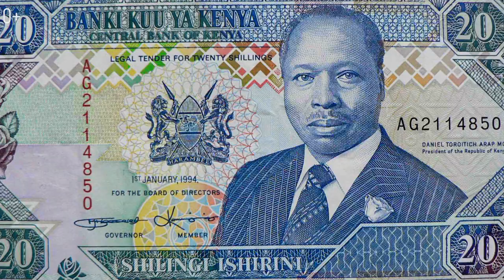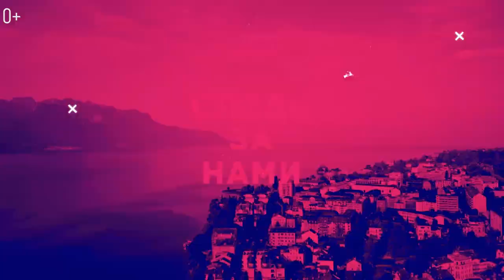Что обязательно нужно знать туристу? Законы других стран, за которые можно попасть в тюрьму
Привет, друзья! Выпуск специально для любителей путешествовать и изучать новые страны. Я расскажу о том, что обязательно нужно знать туристу в законодательстве других стран, чтобы путешествие прошло без осложнений.

Прежде чем отправляться  в какую-либо страну, нужно узнать о ее культуре, правилах и законах, чтобы не было потом неприятных сюрпризов в виде огромных штрафов или даже лишения свободы.

Я сделал для вас подборку норм и законов, которая поможет избежать конфликтов с местным населением или представителями полиции.

00:00 О чем будет видео?
00:13 Нормы поведения и внешний вид
00:37 Поведение в общественных местах
00:59 Курение и употребление алкоголя в общественных местах
01:44 Фото- и видеосъемка
02:29 Вывоз культурных ценностей
03:31 Странные законы

Как живут в ОАЭ. Аренда квартиры в Арабских Эмиратах. Цены на жилье в Дубае. Бассейн и спортзал.